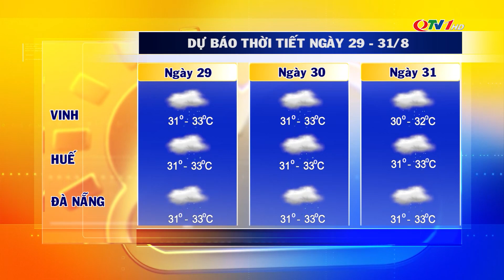Bản tin dự báo thời tiết đêm 28/8, ngày 29/8/2021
Bản tin dự báo thời tiết đêm 28/8, ngày 29/8/2021 của Trung tâm Truyền thông tỉnh Quảng Ninh.